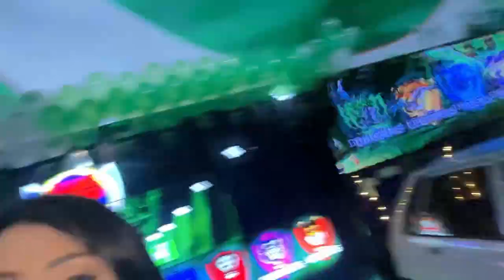Independence day special vlog 🇵🇰 | zohan baby ko le k gayi show mai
Also suggest new ideas 💡in comment section